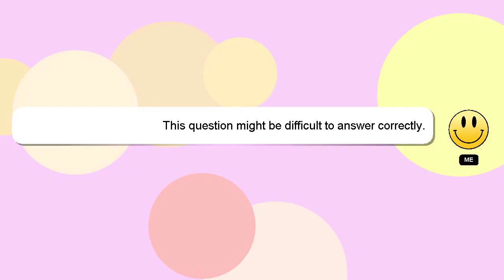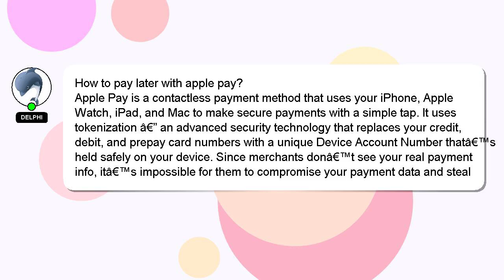How to pay later with apple pay?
A short overview of who I am, Howdy, my name's Delphi. I am happy to help you with your questions. - How to pay later with apple pay?

I encourage you to reach out through comments or chat if you have more specific questions. Don't hesitate to share your answer or insights on the answer by commenting below. A 'heart' from me will indicate my appreciation for your answer.

*2 What we are experimenting :*